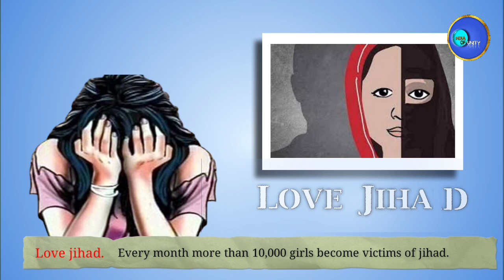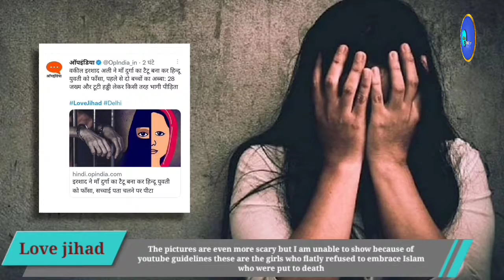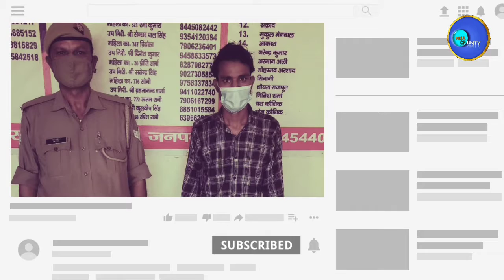लव जिहाद का मतलब क्या होता है. | love jihad kya hai. Love jihad in India. | love jihad meaning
आज की वीडियो में हमने दिखाया है कि किस तरह से मुस्लिम बच्चों के दिमाग में बचपन से ही दूसरे धर्मों के प्रति जहर भर दिया जाता है जिसको लव जिहाद के दृष्टिकोण से समझ सकते हैं इस लव जिहाद में एक मुस्लिम लड़का अपनी पहचान छुपा के नॉन मुस्लिम लड़की का ब्रेनवाश करता है और उसको इस्लाम में कन्वर्ट करता है और यह जो सिलसिला है यह अभी से नहीं  बल्कि जब से इस्लाम की उत्पत्ति हुई है तब से जारी है
और आज हमारे लोकतंत्र देश को बने 75 वर्ष हो चुके हैं और इन 75 वर्षों में किसी भी सरकार में इस लव जिहाद के खिलाफ कानून नहीं बनाया जिसका फायदा हर रिलीजन के लोग हिंदुओं का शोषण करके उठाना चाहते इस लव जिहाद में कुछ मुस्लिम लड़के कामयाब हो जाते हैं कुछ मुस्लिम लड़के कामयाब नहीं होते और जो नहीं होते है वाह नॉन मुस्लिम लड़की को मार के काट के फेंक देते हैं इस तरह के घिनौने षड्यंत्र के खिलाफ हमने इस वीडियो के माध्यम से आवाज उठाई है

love jihad in hindi. love jihad kya hota hai
kannada news.
kannada news live. live news. breaking news
लव जिहाद का मतलब क्या होता है. लव जिहाद क्या है
Love jihad Hindi me Love jihad in India.
love Jihad victim

what is love jihad in hindi
 love jihad kya hota hai
love jihad movie
manish kashyap on love jihad
 munawar faruqui love jihad
love jihad news today
love jihad status
 love jihad munawar faruqui
love jihad trailer

Anoop Bajpai(Shahjahanpur Up) YouTube | blogger| medical student | video guidance and medical tips
We created this YouTube channel. to make society aware.The purpose of this YouTube channel. is to guide needy students and provide them with education related material.And together I am a video producer.  I have my own blogAnd we make Relative Videos from Ayurveda through which we introduce our culture to the youth from ancient times.